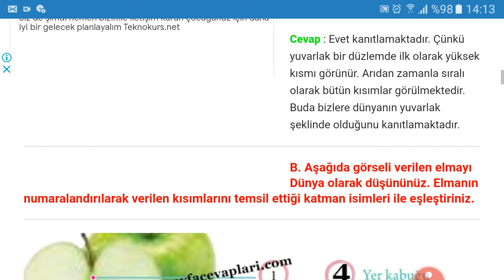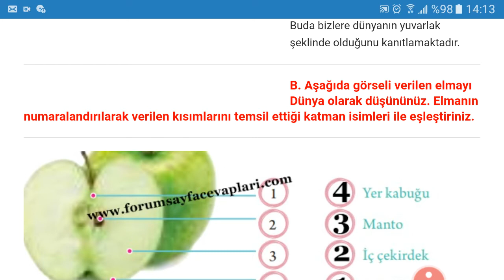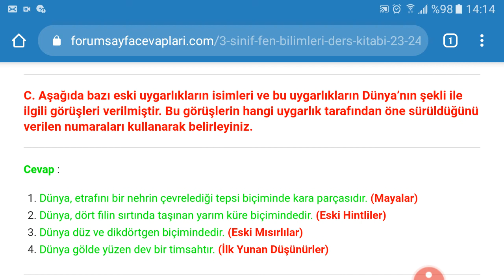3. Sınıf Fen Bilimleri Tuna Yayınları Sayfa 23 24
3. Sınıf Fen Bilimleri Ders Kitabı Tuna Matbaacılık Yayınları 1. Bölüm Değerlendirme Çalışmaları Soruları ve Cevapları Sayfa 23 24